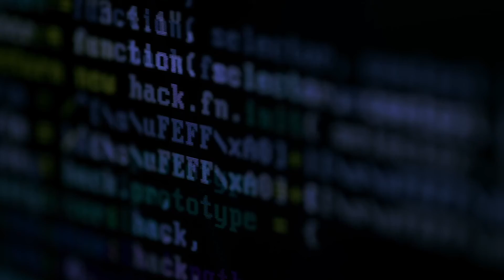Offshore vs Onshore with Patrick Bryant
Co-founder and CEO Patrick Bryant discusses the difference between offshore and onshore development and why going with CODE/+/TRUST is a different experience

Coding is a commodity. Products aren't, and that's what makes us different. We don't just build great software products - we solve problems and invent new outcomes.

Founded by tech entrepreneurs, CODE/+/TRUST is a software development firm with over 40 combined years of tech experience in custom products and core technologies like secure logins, SMS texting, GPS location, dashboards, payment processing, live & stored video streaming, QR codes, event ticketing, and more.

Starting with a consultation to idealize the best features, our team delivers bleeding edge UI/UX design concepts and then engineers your application with our fully in-house, experienced development team that brings hands-on experience building some of the world's greatest applications. Every product we engineer is focused on delivering a solution that's ready to disrupt the market, collect valuable user insights, and grow based on user feedback.

Our services include:
MVP Ideation & Development
Custom Development
Web Development
Mobile Applications
DevOps
Database Design
IoT Integration
Project Takeovers
UI/UX Design
Staff Augmentation
Business Model & Monetization Consultation

Our core technologies include:
Secure Logins
Project Management
Dashboards
Credit Card Processing
SMS Texting
GPS Location
Live & Stored Video Streaming
QR Code Integration
Event Ticketing